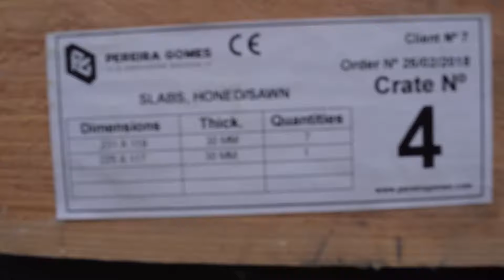Porto Slate Importers VALONGO BLACK™ Slate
Porto Slate Importers now has VALONGO BLACK™ Slate